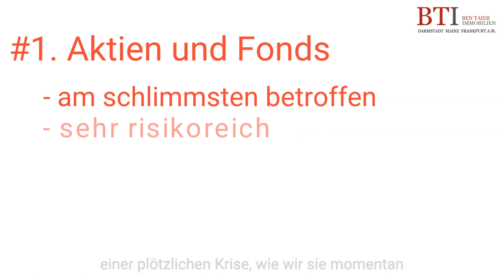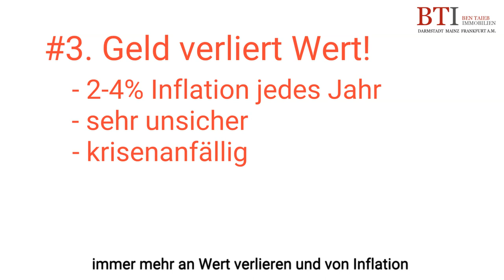Die sicherste Geldanlage in der Wirtschaftskrise 2020 !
Wie kann es ein normaler Bürger schaffen, sein Geld in Zeiten des Coronavirus sinnvoll anzulegen und somit sicher durch eine mögliche Wirtschaftskrise zu kommen?

Und zwar nicht auf biegen und brechen, sondern wirklich sicher und komplett sorgenfrei?

Ich mein jeder kennt das. Alle sind aufgrund eines Virus daheim und können nicht zur Arbeit gehen. Die Wirtschaft ist eingebrochen und man hat Angst, seine Familie nicht länger ernähren zu können. Die Situation ist ungewiss und keiner weiss, wie es weitergeht.

Was wäre, wenn du diese Sorgen garnicht haben müsstest? Was wäre, wenn du einfach ohne Probleme weitermachen könntest, wie bisher?

Mit einer sinnvollen Kapitalanlage ist es jedem möglich, eine Wirtschaftskrise ohne Sorgen zu überstehen.

Ganz ehrlich...es hört sich (FAST) zu gut an.

Wenn nicht schon 1000x vorher bewiesen wurde, dass es am Ende genau so am besten geht.

Und ich erkläre dir jetzt, wieso eine Immobilie so interessant für dich ist:

#1. Aktien und Fonds sind am schlimmsten von Wirtschaftskrisen betroffen und verschlingen in einer plötzlichen Krise, wie wir sie momentan haben, sofort dein gesamtes Erspartes.

👉 Eine Immobilie dagegen ERHÄLT ihren Wert auch in einer Wirtschaftskrise!

#2. Wenn niemand mehr arbeiten gehen darf, weil die Wirtschaft brach liegt, wird auch kein Geld verdient. Viele Angestellte verlieren ihre Jobs und müssen sich massiv einschränken.

👉 Mit einer Immobilie hast du ein gesichertes Einkommen, da Mieten auch in einer Krise gezahlt werden müssen. Im schlimmsten Fall, kannst du sogar selbst in deiner Immobilie wohnen.

#3. Während unsichere Geldanlagen immer mehr an Wert verlieren und von Inflation betroffen sind, musst du dir keine Sorgen um dein Geld machen!

👉 Gegenüber Geldwertanlagen, sind Sachwertanlagen wesentlich sicherer. Der Wert deiner Immobilie steigt mit jedem Jahr, somit wird dein Geld in jeder Situation der Wirtschaft immer mehr Wert sein!

Das ist der sichere Weg. Auf diese Weise bleibst du immer auf der sicheren Seite und musst dir auch in schwierigen Zeiten keine Sorgen um dein Geld machen. Du wirst auch in einer Wirtschaftskrise noch eine sichere Kapitalanlage haben, die ein Leben lang Geld für dich abwerfen wird. Wenn das interessant für dich klingt und du gern erfahren möchtest, wie du dich und deine Familie mit einer Kapitalanlage absichern kannst, dann klicke jetzt auf den Link und melde dich für ein kostenloses Erstgespräch mit mir an:

Gemeinsam werden wir Schritt für Schritt deine IST Situation herausfinden und einen Weg finden, wie auch du eine Kapitalanlage zur Absicherung deiner Zukunft finden kannst. Denn jetzt ist der richtige Zeitpunkt dafür, jetzt musst du handeln!

Klicke JETZT auf den Link und mach den ersten Schritt, um nie wieder Sorgen um deine Zukunft haben zu müssen!

Übrigens: Als seit über 15 Jahren in der Immobilienbranche aktiver Unternehmer, sind wir dein Ansprechpartner für Investitionen in eine Immobilie. Wir konnten bereits über 1186 Familien dabei helfen, ihre Zukunft erfolgreich abzusichern.

Auf unserer Website findest du ebenfalls über 200 positive Bewertungen von unseren glücklichen Kunden. Diese Bewertungen beweisen dir, dass wir wirklich daran interessiert sind, unseren Kunden mit Rat und Tat zur Seite zu stehen. Das macht uns zur Nummer 1 im Rhein-Main Gebiet.

und bewirb dich auf dein kostenloses Erstgespräch bevor alle vergeben sind. Wir freuen uns auf Dich!

Unsere Kontaktdaten oder schreiben Sie uns einfach eine Nachricht:
Ben Taieb Immobilien
Adelungstraße 24, 64283 Darmstadt